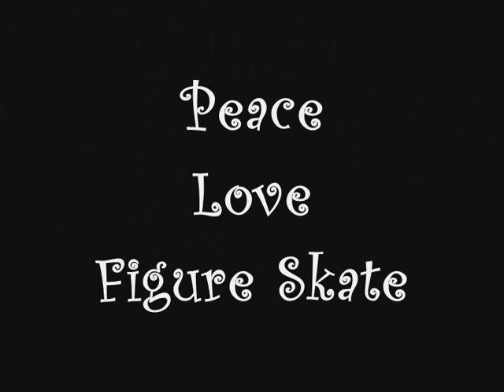The Sport of Figure Skating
the sport of figure skating is a gruling sport of pain and diciplin. this vid will show you.
the offical figure skating trailer